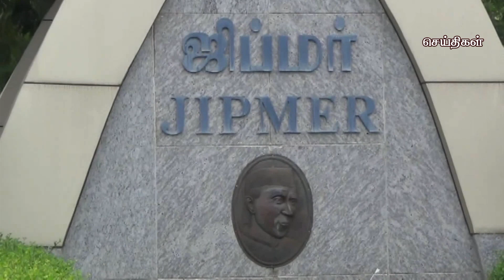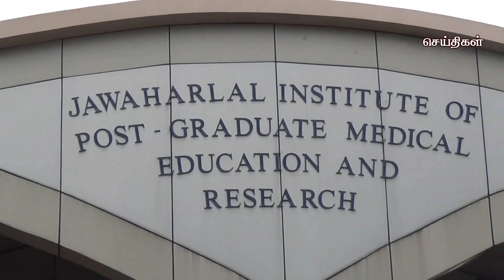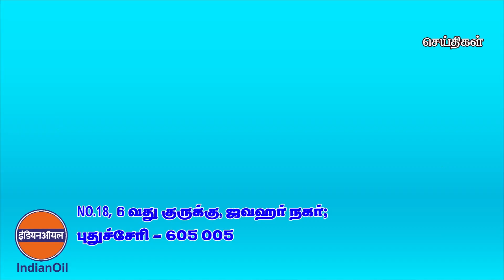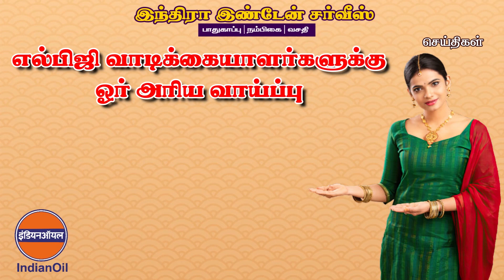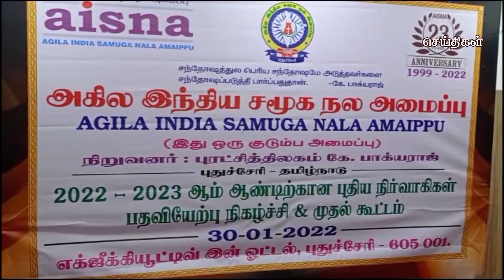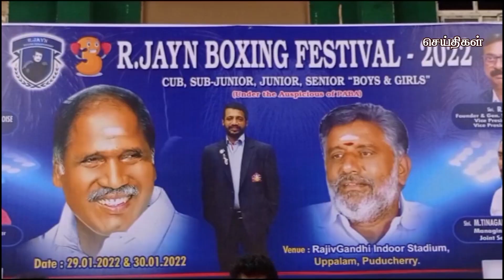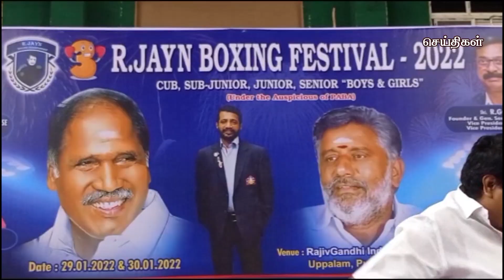கமலா மீடியா செய்திகள் புதுச்சேரி 31-01-2022 Kamala Media News Puducherry